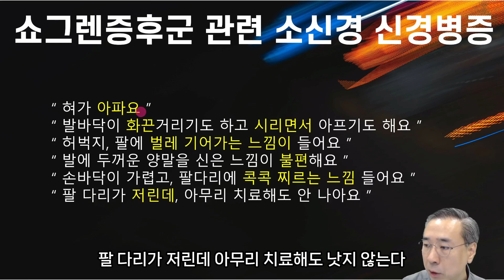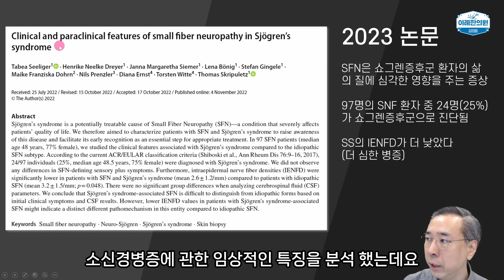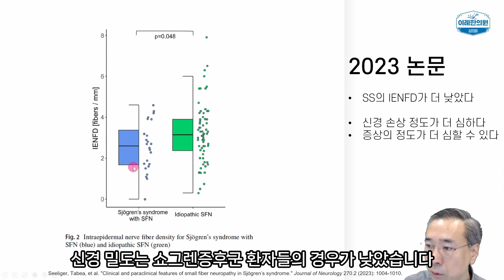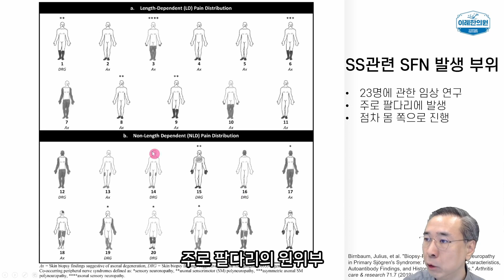쇼그렌 증후군 관련 소신경 신경병증 - 저리고 화끈거리고 시리고 아픈데 치료가 안되는 이유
쇼그렌증후군 저림 가려움 시림 화끈거림의 원인은 따로 있습니다.

자가면역성 염증과 혈관염의 결과로 신경이 손상되는 상태를 신경병증이라고 합니다. 쇼그렌증후군에도 신경병증이 흔하게 발생할 수 있고, 이 중 말초신경 그 중에서도 가장 말단의 small fiber neuron에 발생한 신경병증을 SFN이라고 합니다.

주요 증상은 화끈거림, 시린 통증, 이물감(벌레기어가는 느낌), 칼로 베는 통증, 콕콕 찌르는 느낌, 가려움, 찌릿한 전기감 등입니다

전체 Sjogren's syndrome환자 중 절반 정도에서 관련 증상이 발생할 수 있다 는 보고도 있기 때문에, 일반적인 근골격계 증상이 아닌 SFN으로 인한 증상이라는 진단이 필요할 수도 있습니다.